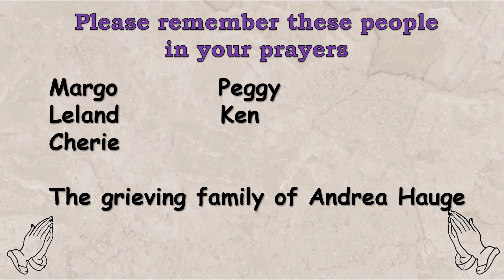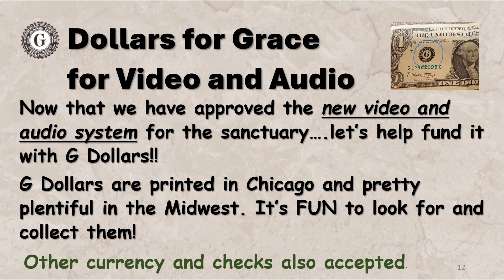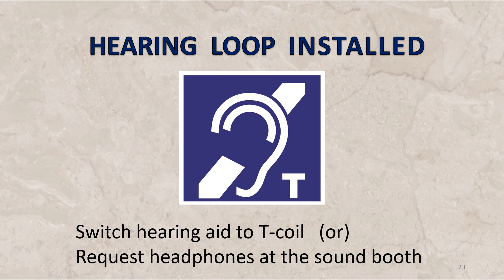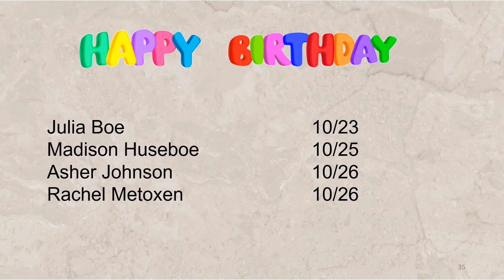Announcements Oct 20 2024